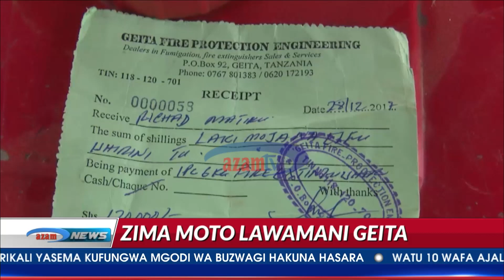AZAM TWO HABARI JUMATATU 1/ 1/ 2018